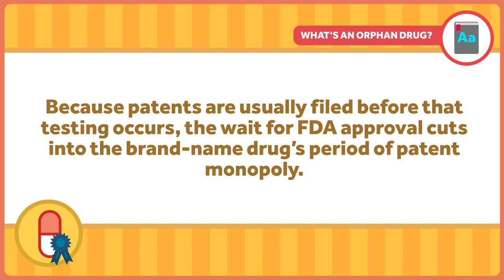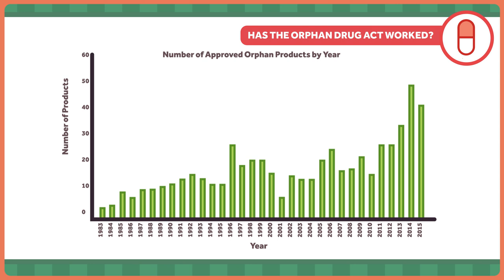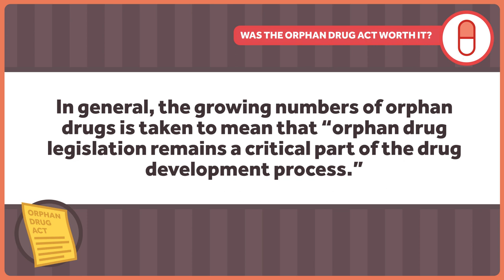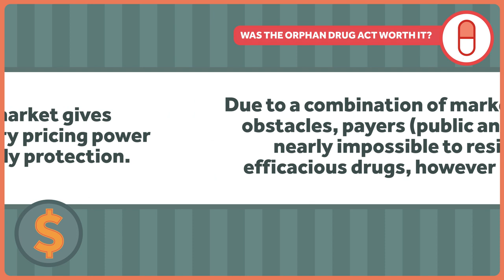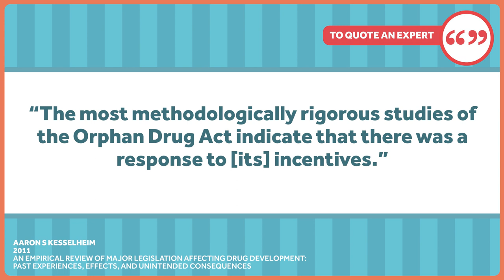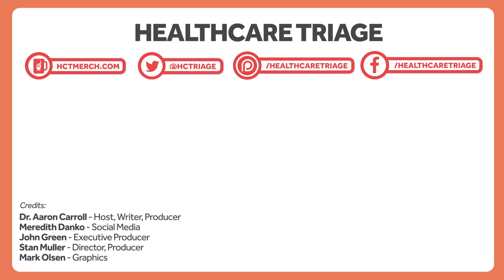Orphan Drugs: An Introduction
In the United States, the median price for an orphan drug is about $100,000 per year, twenty times the price of the median non-orphan drug. Given the staggering cost, you'd think we'd have a solid handle on whether that money is well-spent. But the truth is that we don't.

 Friend of the show Nick Bagley, a professor of law at the University of Michigan wrote a series for our blog on orphan drugs, and it was so good, we're bringing it to you here. For the next four weeks, orphan drugs are the topic of Healthcare Triage.